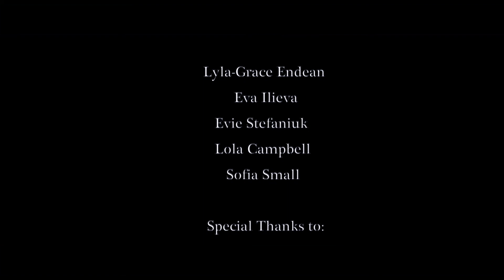SLEIGHT OF HAND | YFASummerCamp (ages 14-18) 2021